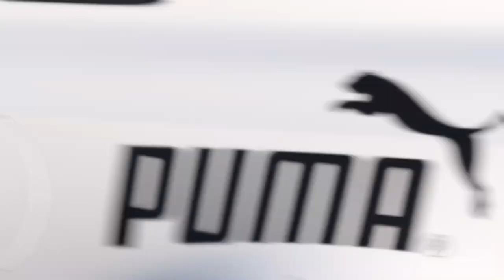Gran Turismo Movie TT Challenge - ULTIMATE Detailed Track Guide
With the new Gran Turismo Movie being released this month, Gran Turismo 7 have launced a 50 day Gran Turismo Movie Challenge at the Red Bull Ring for which I have made a very detailed Track Guide to help you improve on your lap. While rendering the video for the Gran Turismo Movie Challenge Track Guide I actually took some of my own advice from the track guide and improved my time again. I am just over a tenth off the 1.28.5 which I hope to achieve before the challenge ends. Best of luck and let me know how you get on and if this Track Guide was of help to you.